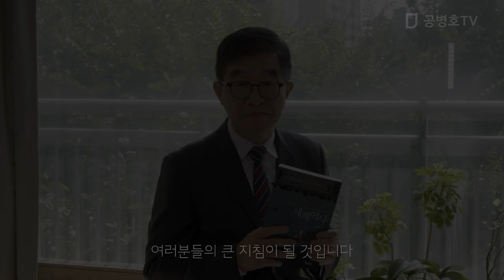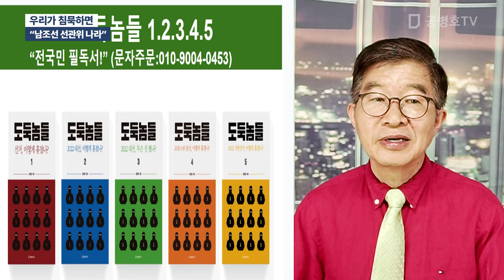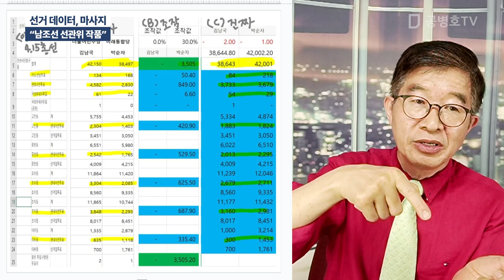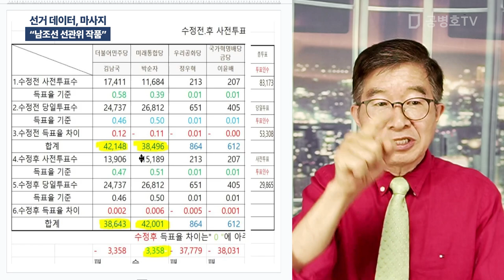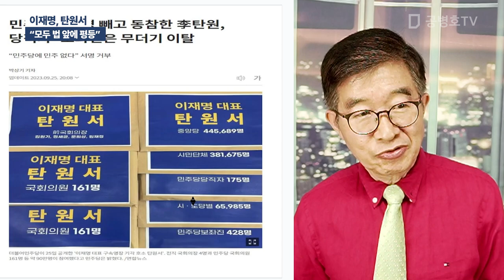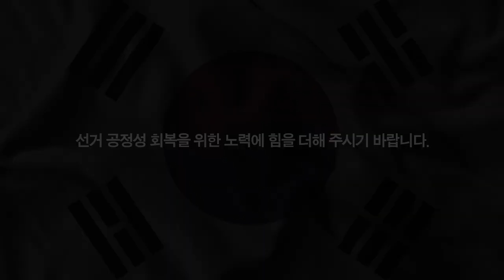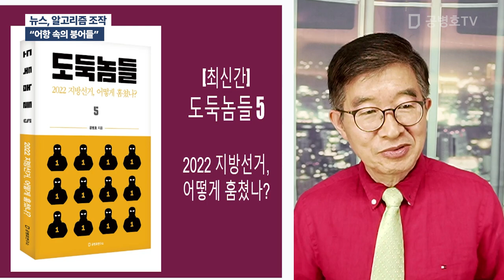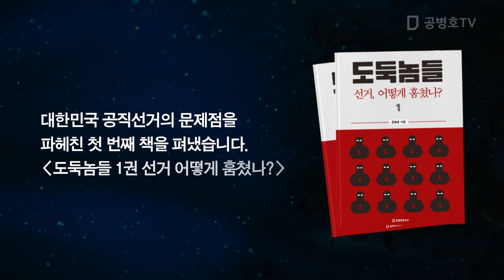"선관위, 작품 전시회" / 방송: 09 / 26 / 2023 [공병호TV]